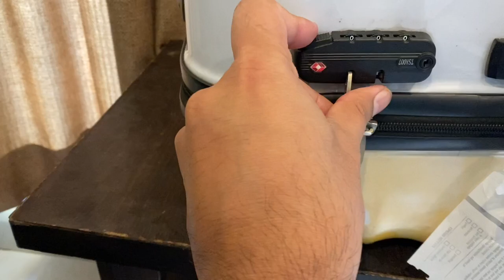Pushing World War 2 Weapons Carrier Truck (One Ton) | Jonga